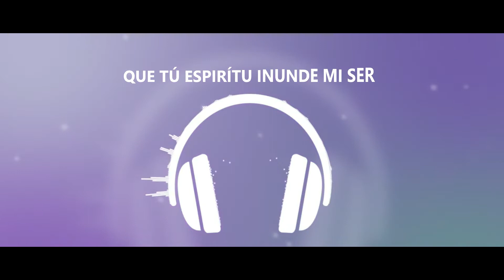FLUIRAN TUS BENDICIONES FEAT. KOINONIA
DISCO TU GRANDEZA 2004
CHIHUAHUA, CHIH. MEX.
2DA IGLESIA APÓSTOLICA CHIH.